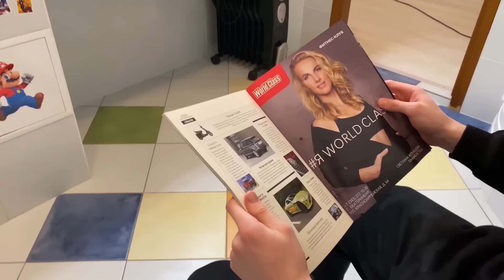Nerf War: House-Defence Battle Royale Chaos!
Imagine waking up to an all-out Nerf battle royale unfolding right inside your own home! Our unsuspecting hero finds himself in the midst of a chaotic showdown, as familiar bad guys in balaclavas and clown masks fight each other for dominance. With no time to waste, our protagonist springs into action, using his trusty Nerf arsenal to clear his house room by room. Will he emerge victorious in this adrenaline-fueled free-for-all? Don't miss this heart-pounding episode of Nerf warfare, where survival hinges on skill, strategy, and sheer determination! 🏠🔫💥👊